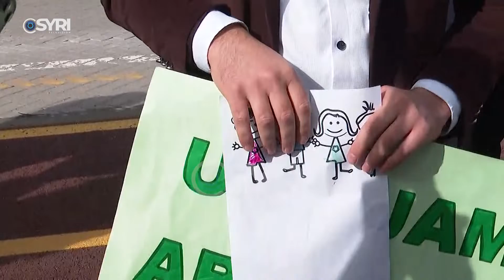Fëmija i kopshtit-Ramës: Të lutem, hape kopshtin tim!